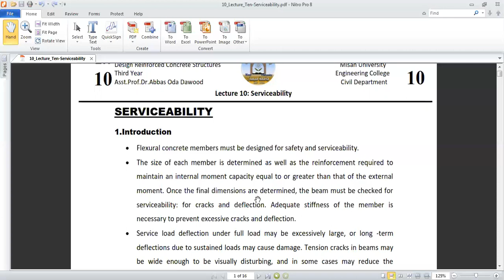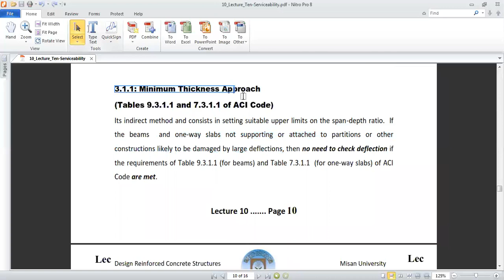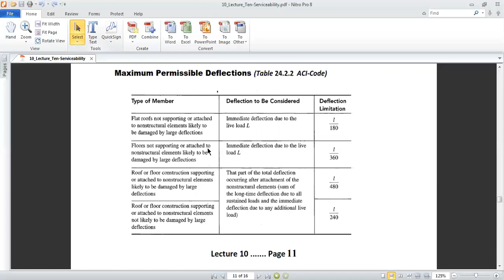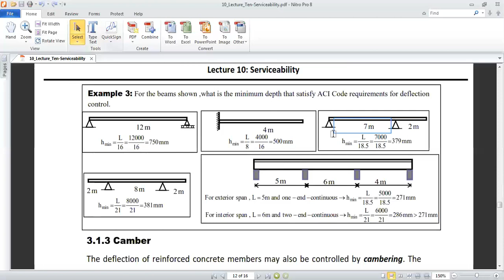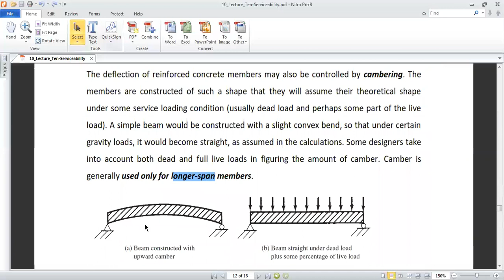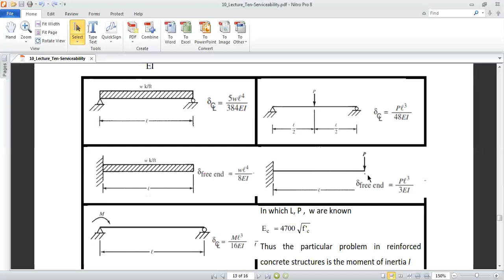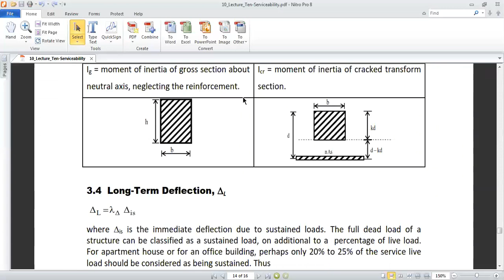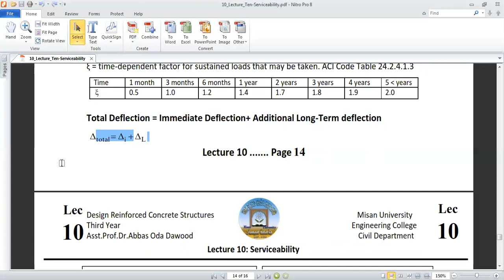المرحلة الثالثة_Lecture 10 Serviceability_ Part 1 of 2 _ Civil Engineering _دكتور عباس عوده